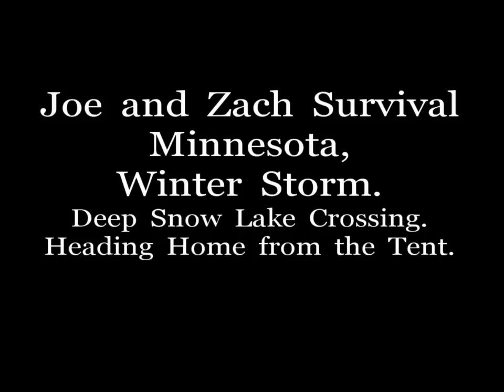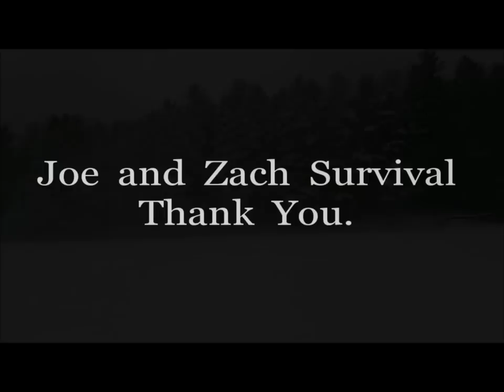Minnesota Winter Storm. Deep Snow lake Crossing. Heading Home From The Tent.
Northern Minnesota winter storm while I was at the tent. The lake crossing going in was much easier but with the new snow that fell the outgoing trip took a very long time.  Packing up and heading home.